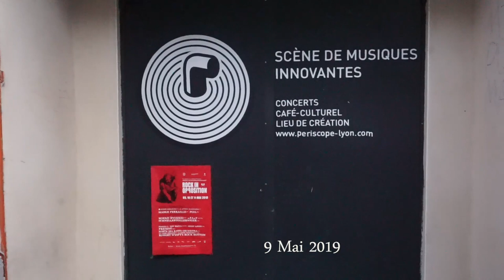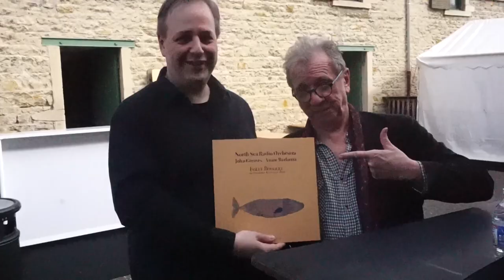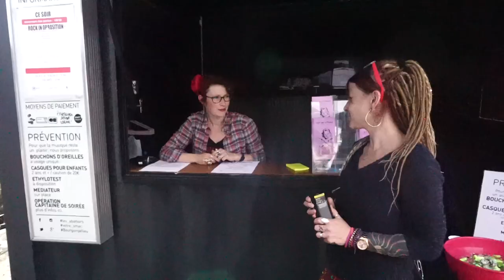Rock in Opposition 2019 - Souvenirs...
Déjà presque un an que c'est tenu sur 3 jours, du 9 au 11 Mai 2019, ce dernier Rock in Opposition à Lyon au Périscope, et à Bourgoin Jallieu, aux Abattoirs. Il était temps que je m'y mette !  Et bien le voilà enfin ce petit souvenir en images et en son, avec des extraits de concerts et tous les amis fidèles et passionnés,  qui sont venus partager ces si belles  émotions lors de  cet incontournable Festival. Certains ont assistés aux douze éditions, d'autres sont arrivés en route, mais cet Amour de cette musique rare et souvent sauvage, indomptable, nous a réunis et nous avons vibrés à l'unisson. Merci encore à Michel Besset pour toutes ces années d'Opposition, et merci à José Molina pour cette dernière avec Michel.  En espérant qu'un jour un passionné, une équipe,  reprenne le flambeau...